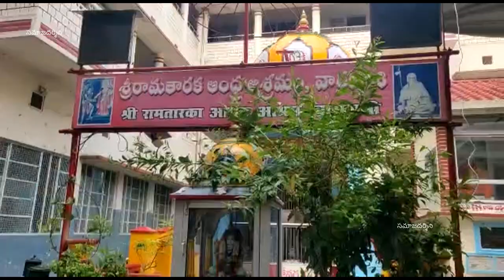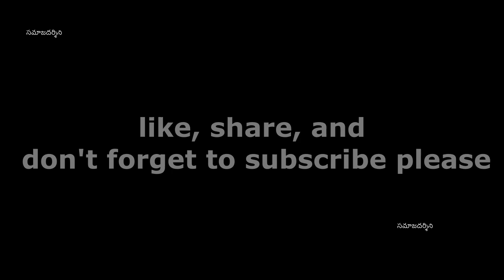కరోనా మహమ్మారి నివారణ రుద్ర హోమం | సమాజ దర్శిని | శ్రీ రామ తారక అంద్రాశ్రమం | కాశీ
కాశీ శ్రీ రామ తారక ఆంధ్ర ఆశ్రమంలో |  కరోనా మహమారీ నివారణార్థం రుద్ర హోమం | సమాజ దర్శిని | సర్వేజనా సుఖినోభవంతు.

1.దాత పేరు-
2.ఎవరి పేరున అన్నదానము చేయవలసినది-
3.గోత్రము-
4.ఏమాసము లో ఏతిథి (తేది) రోజున చేయవలసినది-
5.పూర్తి అడ్రసు-